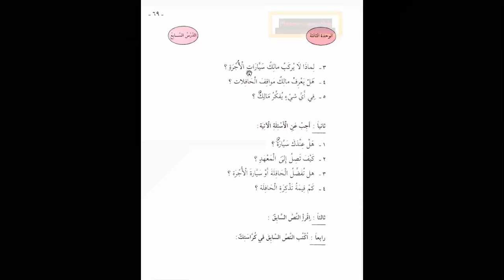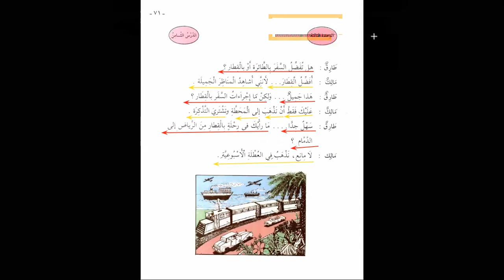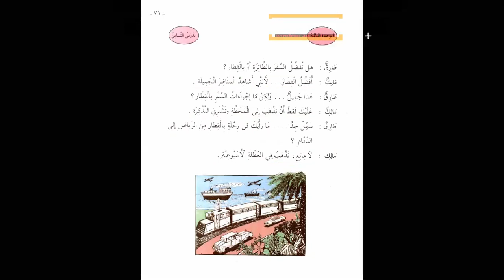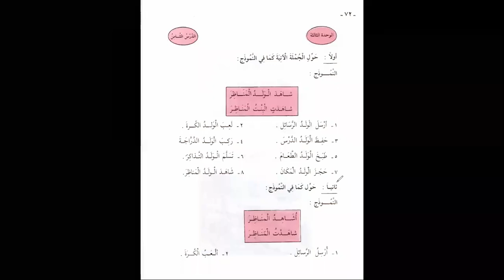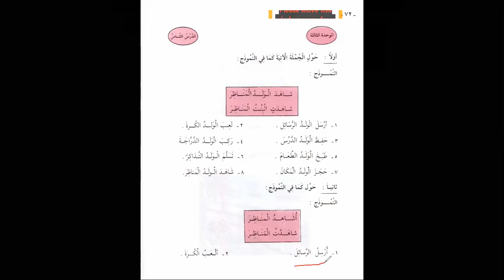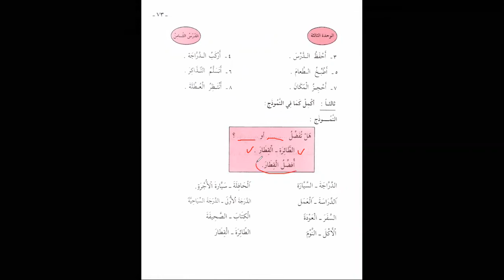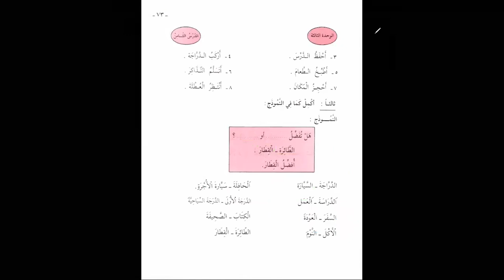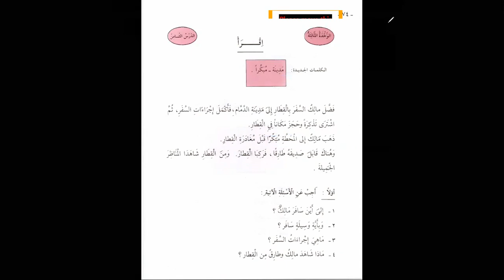القراءة 1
الرحلة بالقطار